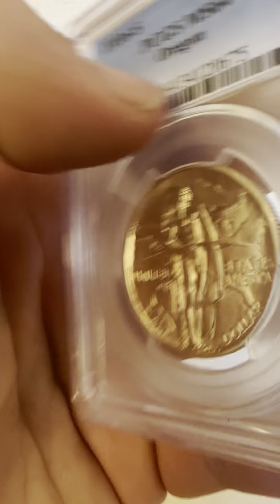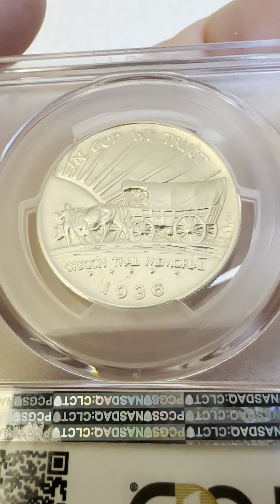1936-S PCGS MS64 Silver Oregon Commemorative Half Dollar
1936-S PCGS MS64 Silver Oregon Commemorative Half Dollar

PCGS #: 9346
DESIGNER: James Earle Fraser and Laura Gardin Fraser
EDGE: Reeded
DIAMETER: 30.60 millimeters
WEIGHT: 12.50 grams
MINTAGE: 5,006
MINT: San Francisco
METAL: 90% Silver, 10% Copper